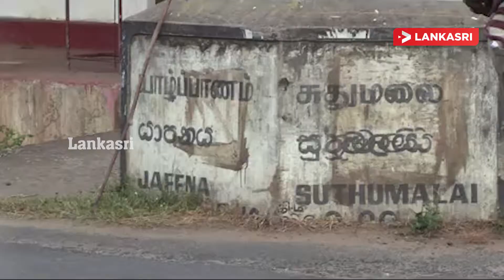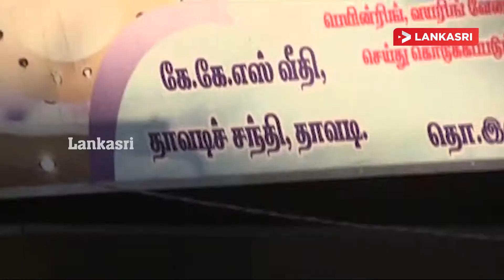கொரோனா ஆபத்தான வலயத்திலிருந்து இன்று தாவடி நீக்கம்! இராணுவத்தினரும் வெளியேற்றம்